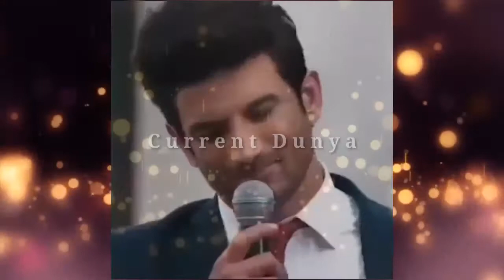Kangana Ranaut Speaks up on Sushant Singh Rajput's tragic death